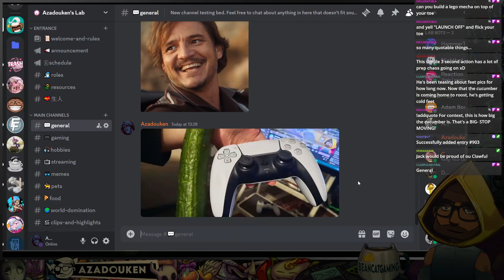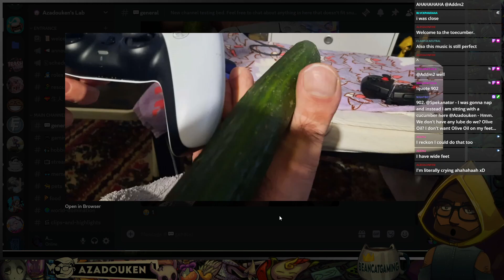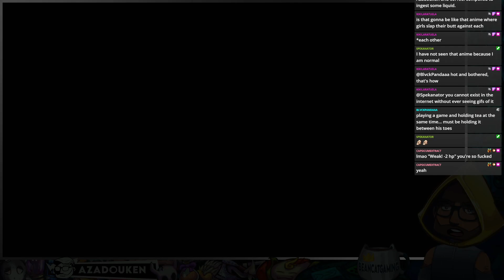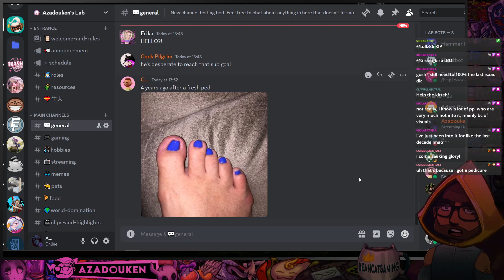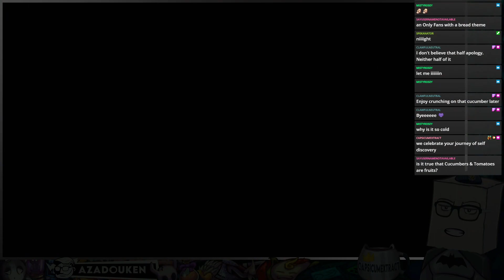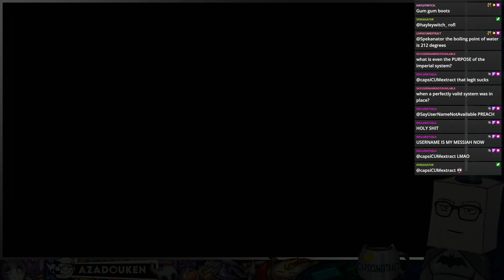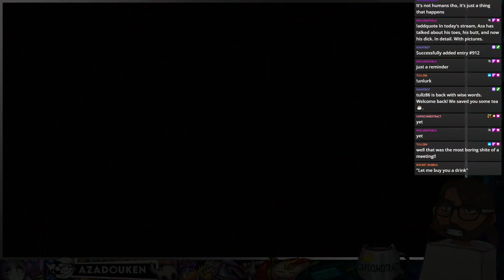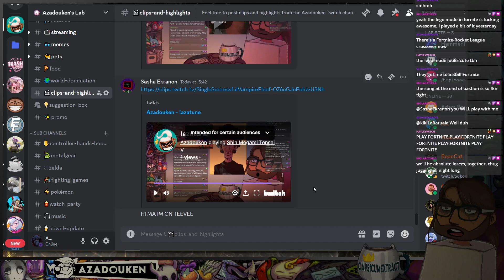Shin Megami Tensei V 😈 Pt.2 - 2023-12-08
▶ Game: Shin Megami Tensei V (Switch)
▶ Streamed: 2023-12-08